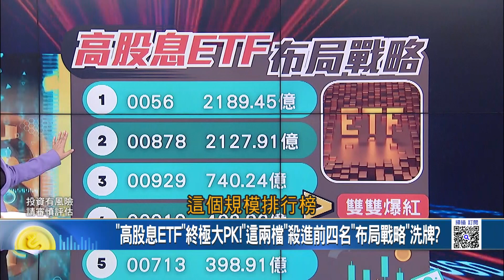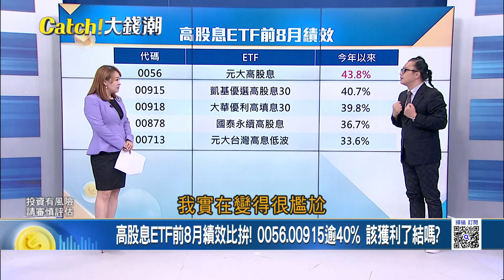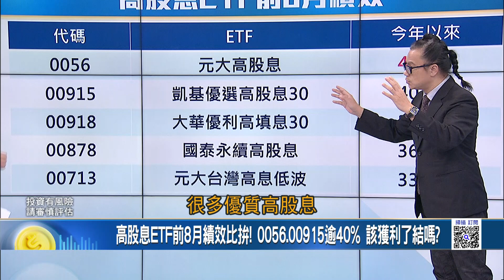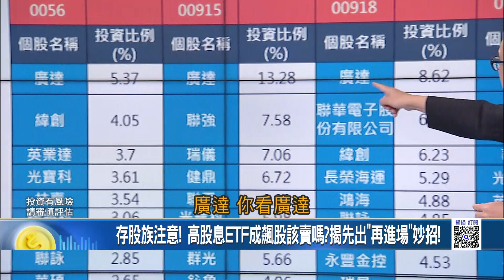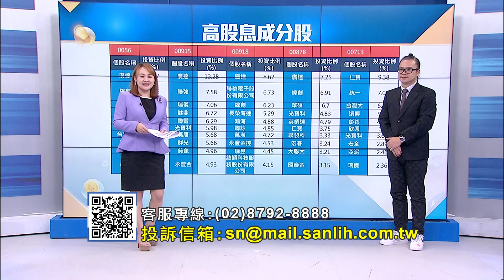揭先出"再進場"妙招! "高股息ETF"終極大PK "這兩檔"殺進前四名"布局戰略"洗牌?｜王志郁 主持｜20230925｜Catch大錢潮 feat.謝晨彥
華為"不死鳥"火線反撲!"監控晶片"稱霸.孟晚舟"豪語嗆美"!
美債爆表"白宮"恐關門大吉?美汽車工人大罷工"黑天鵝"降臨?
聯準會"鷹"氣逼人!鮑爾一開口"科技股應聲倒"股匯債布局?
全球巨頭搶插旗!土耳其"大擴張"背後..最狂"髮"財術撐經濟?
不可能沒吃過"這一味"!台灣最強"泡麵霸主"浴火重生傳說!
露營經濟火熱!"有太陽的地方"就能開"電動露營車"大搶市!
"高股息ETF"終極大PK!"這兩檔"殺進前四名"布局戰略"洗牌?